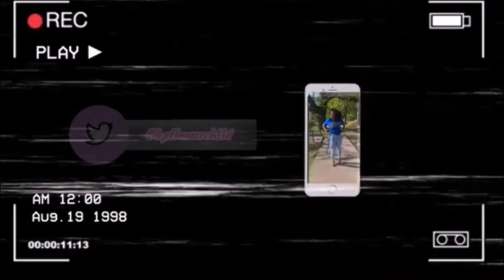I spent over $200 at Wholesale 7 Try-On Haul | KP CAM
New collection  drops April 22, 2021

F.A.Q.
Name: Kendra Payne
Age: 22
Hometown: Richmond, Virginia
School: North Carolina A&T State University Alumnae
Major: Architectural Engineering
Camera: Cannon G7X
Editing: Windows Movie Maker